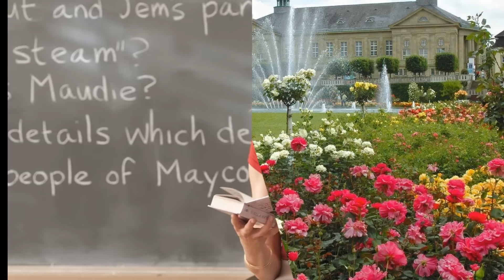Wenn es dich noch gibt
Ein Oldie von Roger Whittaker in einer Interpretation von Manfred Schumann zu einer Fantasie von flocke2022